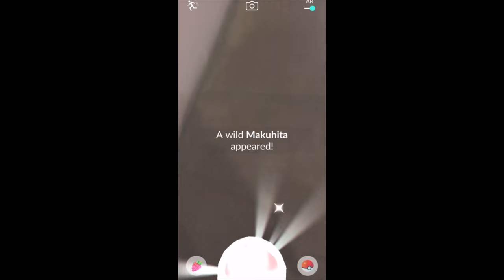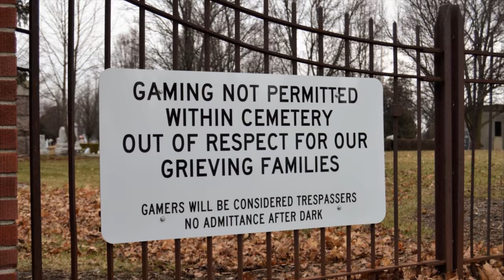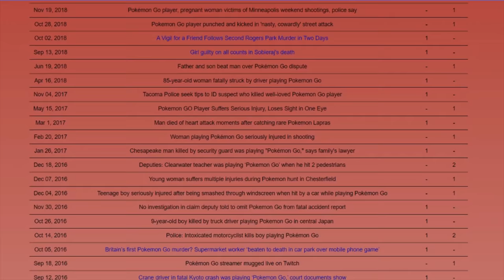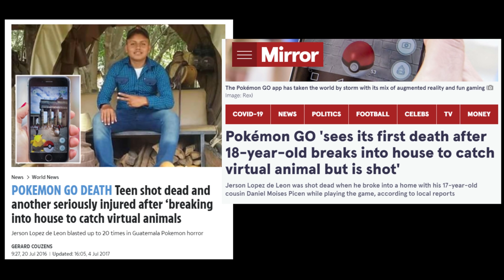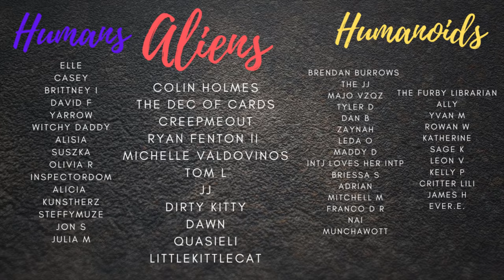Going Down The Pokémon GO Crime Rabbit Hole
Timestamps:
00:00 Intro
01:13 The Craze
03:21 Dangers Begin
04:58 pokemongodeathtracker .com
06:13 Joseph Marasco
09:10 Body Found
11:08 Mari Himori
13:03 Robberies
14:22 Jerson Lopez de Leon
17:21 Cliff Accident
19:17 The Good & The Bad